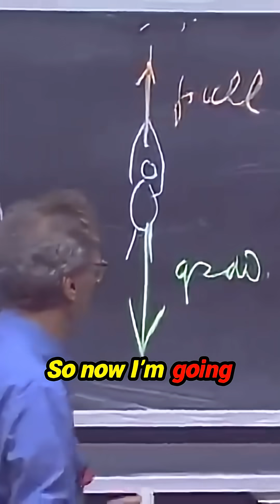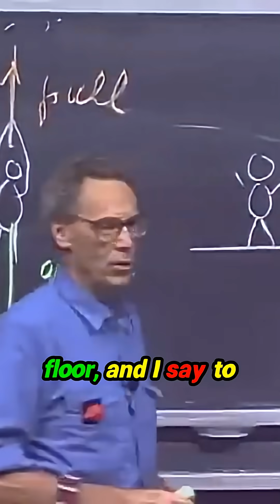Gravity: A Force You Can Feel!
Ever wondered how gravity affects your perception? This insightful exploration reveals the nuances of how we experience gravity, whether we’re suspended or standing firmly on the ground. With captivating scenarios that challenge your understanding, discover why gravity is always perceived in opposition to your sensations of push or pull. Get ready to shift your perspective on this fundamental force that shapes our world!